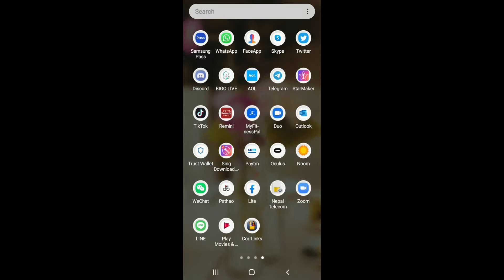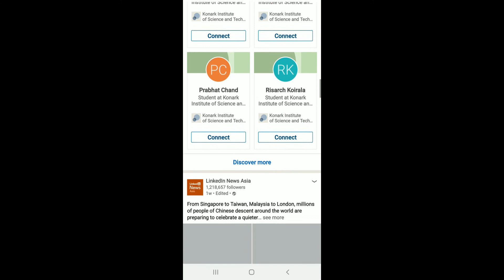LinkedIn Login 2021 | linked in app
how to login to linked in | linked in login iphone | linkedin android

Learn how to login to linked in account in 2021. This video tutorial walks you through the step by step process on how to login to your linked in account successfully on your mobile device. Make sure you've downloaded the linkedin app on your device or you can also go through the mobile browser for he login process as well.
Here are the steps you need to follow to sign in to linkedin:
1. First off, open the linkedin app or go to the official website i.e.
3. You can also login to linked in with google account.